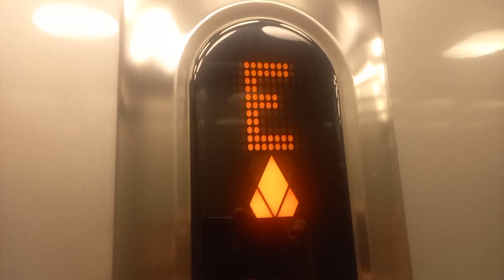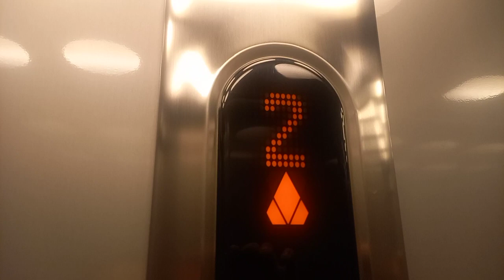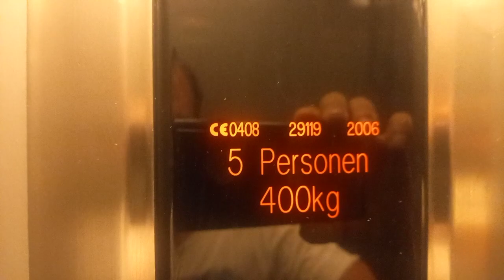2006 Kone EcoDisc MRL traction elevator @Hauptstraße 48, St.Johann, Austria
Schöner Kone EcoDisc Aufzug von 2006 in einem Wohnhaus.
Der Aufzug ist für sein Alter sehr klein.

Nice 2006 Kone EcoDisc elevator in a residential building.
The elevator is very small for their age.

Location:

Hauptstraße 48, St.Johann im Pongau, Österreich

Elevator informations:

Brand/Marke: Kone
Year installed/Baujahr: 2006
Serial number/Seriennummer: 29119
Capacity/Nennlast: 400 kg or 5 Persons
Type: MRL traction
Model: Kone EcoDisc
Stops: 4 (K,E,1,2)